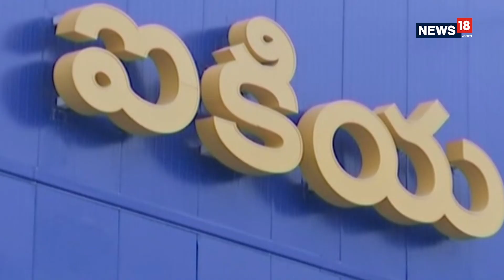Swedish Retail Brand Ikea Opens Its First Store In India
Ikea, the Swedish retail giant opened its first store in Hyderabad, India. This 400,000 sq feet store is Ikea's first step towards fulfilling its ambitions in the country. They plan to open stores in Delhi, Mumbai and Bengaluru in the next two years. The products are priced less that it is charged else where keeping in mind the Indian customers. A huge amount of research has been done by the Ikea team to understand the Indian market. The company is getting products like carpets, pillows, mattress and few Ektorp sofas from local manufactures keeping it affordable for the Indian market.​